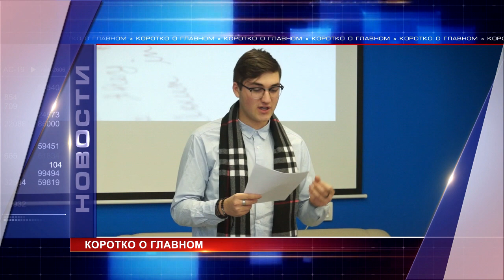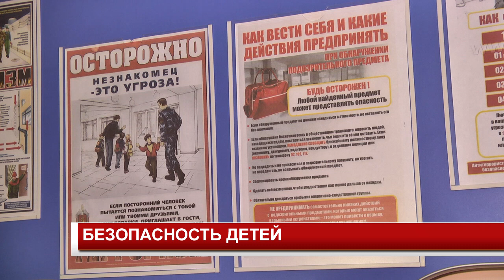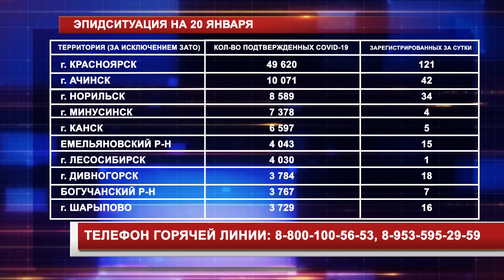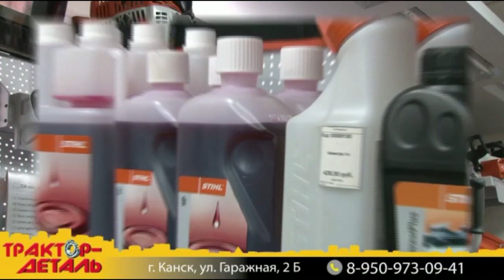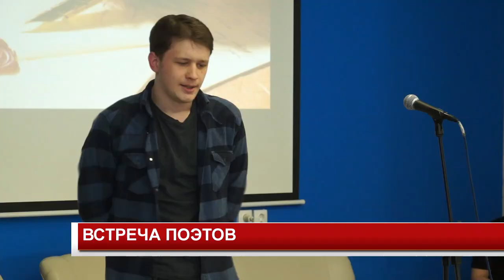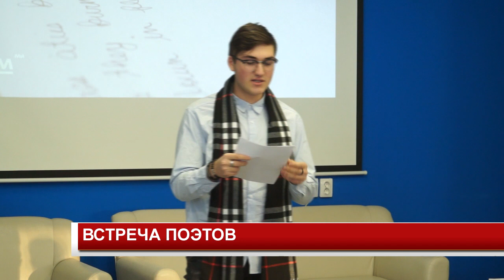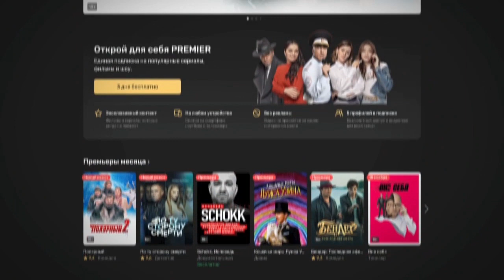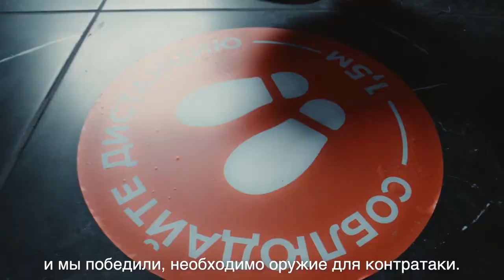Новости 2022 01 20